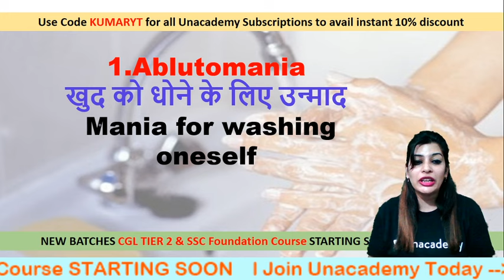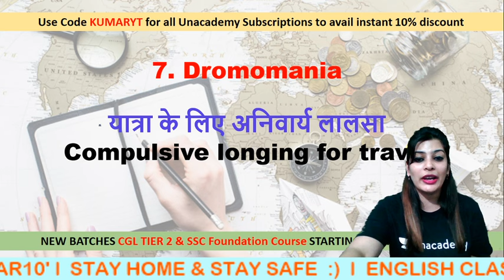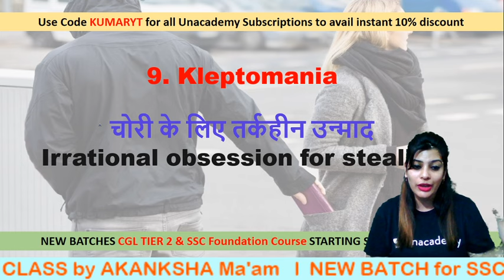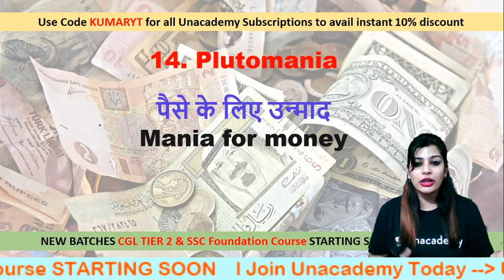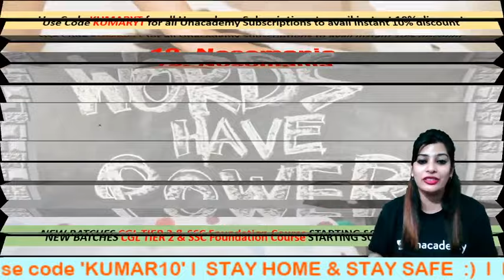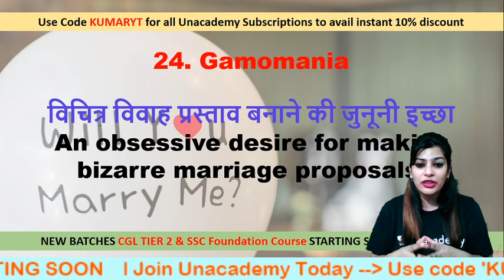7-Minute English Tricks | Learn 25 Manias (जिनको आप फिर कभी भूल नहीं पाएंगे) | By Akanksha Kumar